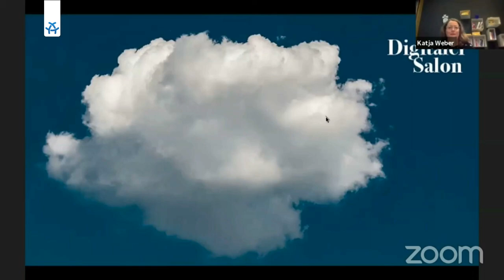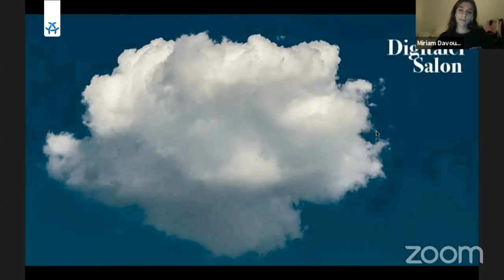Digitaler Salon: Steckt eine “App” in happiness?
Happify, Calm, Talkspace – das Angebot an  Selbsthilfe-Apps wächst ständig. Seit Kurzem gibt es einige dieser digitalen Tools sogar auf Rezept. Welchen Einfluss hat die Digitalisierung auf unsere mentale Gesundheit? Wie steht es bei den Mental-E-Health Angeboten um die Themen Datenschutz und Privatsphäre? Und können diese nachweislich bei einer Behandlung unterstützen, vielleicht sogar eine Therapie ersetzen?

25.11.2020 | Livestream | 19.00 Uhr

Die Moderatorin Katja Weber (radioeins, Deutschlandfunk Nova) diskutiert mit:

    Miriam Davoudvandi, sie ist Journalistin und spricht in ihrem Podcast “Danke, gut” mit ihren Gäst*innen über alles, was mit Mental Health und Psyche zu tun hat.
    Friederike Hasse, sie betreut als studierte Psychologin (M.Sc.) das Business Development bei Selfapy, einem Anbieter für psychologische Online-Kurse bei Depression, Angst- , oder Essstörungen.
    David Daniel Ebert, er ist Leiter des Protect LAB der FAU Erlangen-Nürnberg und University of Amsterdam und erforscht digitale Gesundheitsinterventionen zur Förderung der psychischen Gesundheit in unterschiedlichen Settings und Lebenswelten.

Die Einführung in das Thema übernimmt Friederike Stock, sie studiert Psychologie im Master und arbeitet als studentische Mitarbeiterin am HIIG im Projekt Ethik der Digitalisierung.

Hinweis: Falls du selbst in einer seelischen Krisensituation steckst, kannst du dich für Hilfsangebote rund um die Uhr kostenlos und anonym unter der Rufnummer 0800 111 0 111 an die Telefonseelsorge wenden. Sie bietet schnelle erste Hilfe an.